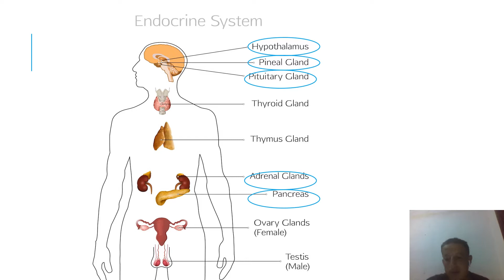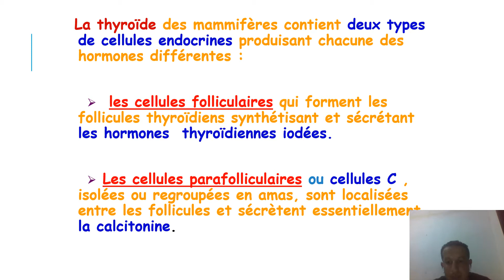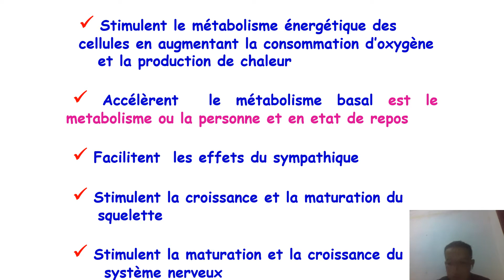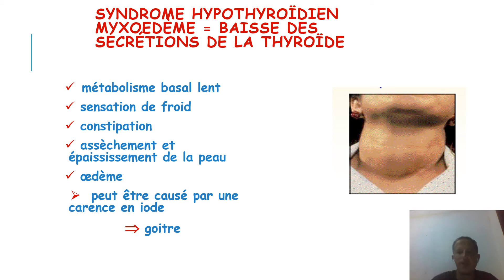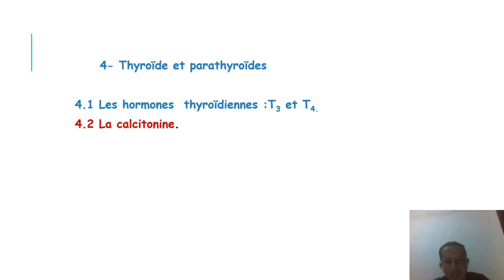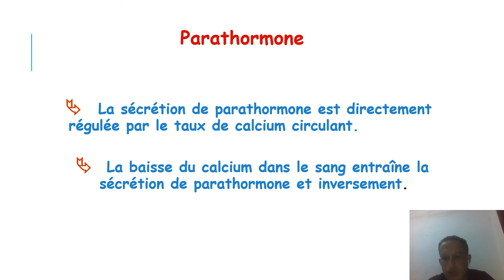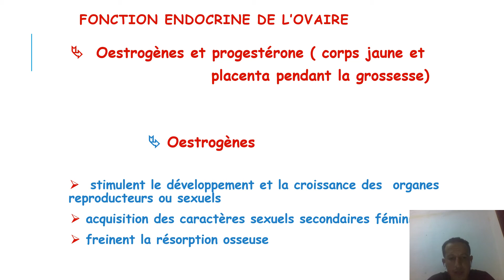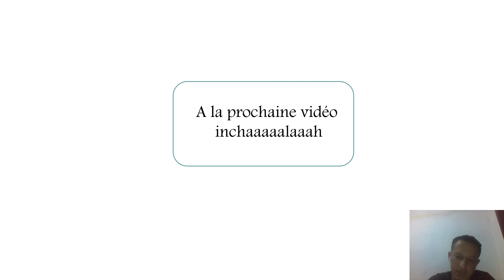Physiologie Animale : Endocrinologie dernière partie en daaaarriiiiiijaaaaa 🧠💥💥🔥🔥💯